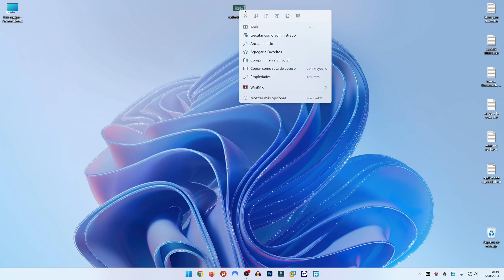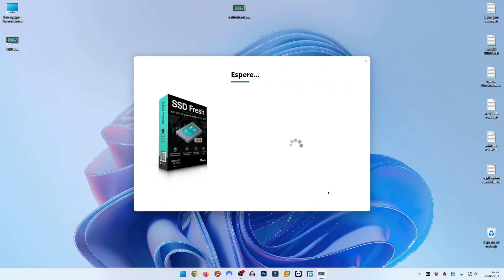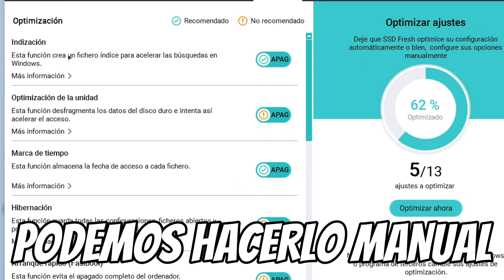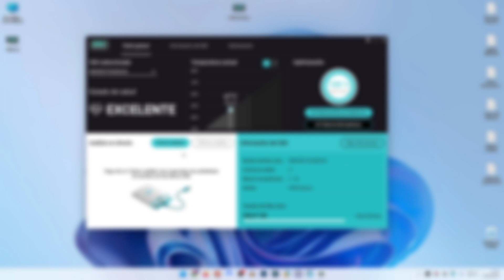⚠️HAZ ESTO Y TU DISCO SSD NO MORIRA!! 😮 usb windows I D-TECH USB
Sabias que un SSD mal optimizado puede reducir su vida úitl hasta en un 67%?, en este video te enseñare como puedes optimizar tu disco SSD de una manera Facil y Rápida en Windows.

😎 LOS LINKS DEL VIDEO ESTARÁN EN EL 1ER COMENTARIO FIJADO windows11 windows11lite windows10 windows Videos Destacados